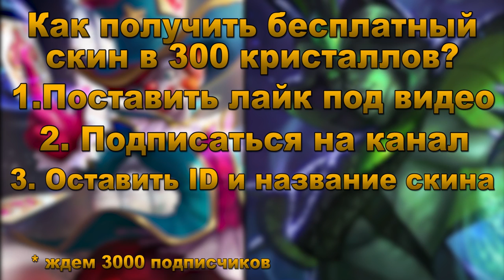НОВЫЙ лимитированный СКИН ЭЙДОРЫ! Лучший на мой взгляд! | NEW SKIN Eudora - LIMITED edition!